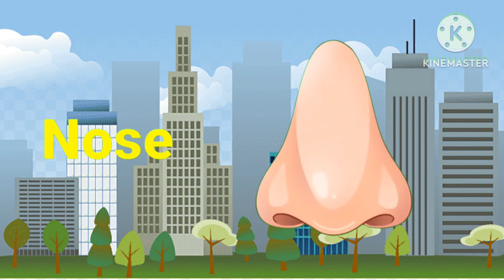a for apple,a for apple b for ball,a for apple b for ball c for cat,a for apple chart,apple mane sav